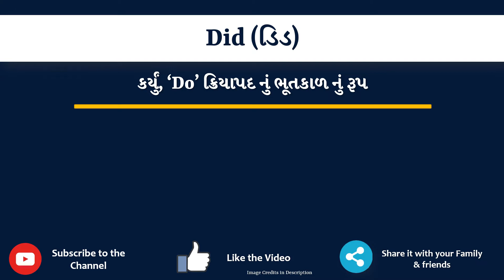Did Meaning in Gujarati | Did નો અર્થ શું છે | Did in Gujarati Dictionary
આ વિડિયો માં તમે Did નો Gujarati માં અર્થ સમજશો અને એની સાથે Did નું pronunciation પણ શિખશો. એટ્લે કે તમે Did ના meaning ની સાથે સાથે એ પણ શિખશો કે Did ને કેવી રીતે બોલાય, Did ને બોલવાની સાચી રીત કઈ છે.

તો બસ એક મિનટ માં શીખો Did શબ્દ ને.

Did ને examples થી સમજીએ